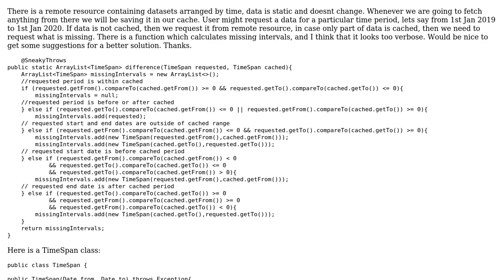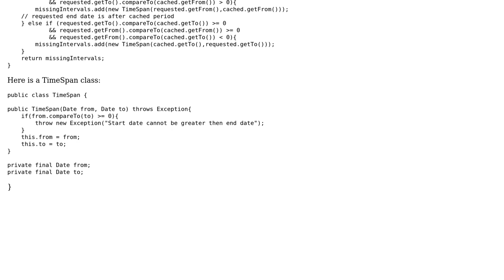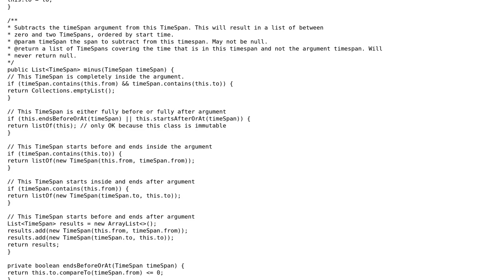Code Review: Calculating difference between cached period and requested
With thanks & praise to God, and with thanks to the many people who have made this project possible! | Content (except music & images) licensed under CC BY-SA | Music | Images & others | With thanks to user RB_ user Eric Stein and the Stack Exchange Network Trademarks are property of their respective owners. You are responsible for your own actions.